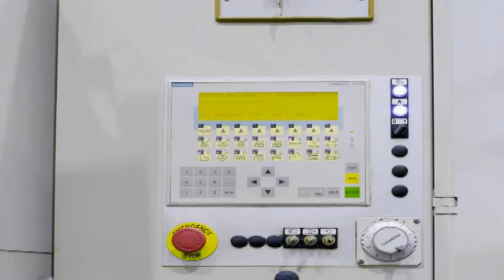MULTI SPINDLE SCREW MACHINE | AUTOMATIC SCREW MACHINE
Ball joints and sockets are some of the typical parts have have been manufatured in the MULTI SPINDLE SCREW MACHINE by thousands of CNC SCREW MACHINES users all over the world.

5 CNC MACHINES of this type are producing ball joints for well known brand of japanese motorcycle manufacturer.

To define a machining process, process engineers of MULTI SPINDLE AUTOMATIC SCREW MACHINES are considering the type of tooling that they are used to, as well as the machining techniques that they use most. We develop that machining processes using as starting point the enduser preferences concerning to tooling availability, preferred techniques.

Finally, the most important job is to be creative, to prevent wastes, like fast wearing of tooling, cheapest tooling, unnecessary increases of cycle times in CNC MACHINES, etc!

After machining processes improvement we set up the MULTI SPINDLE SCREW MACHINE with this machining process.

Do you find a more productive machining process in CNC MACHINES?

Please, share your experiences in your multispindle screw machines